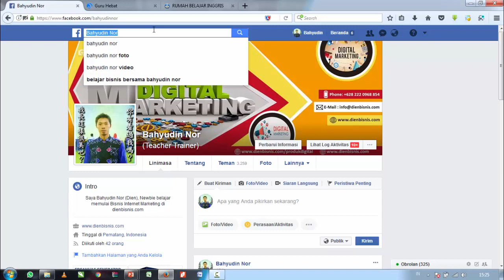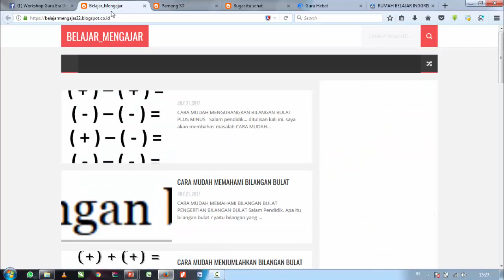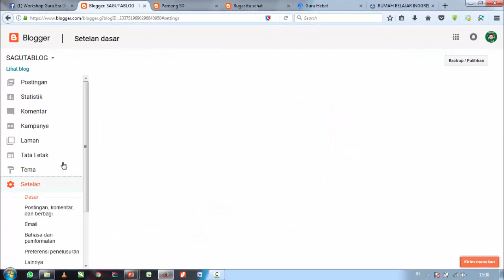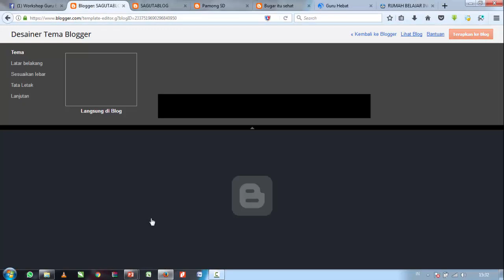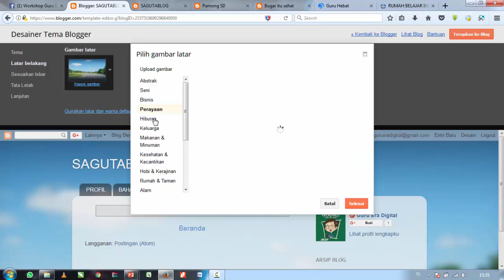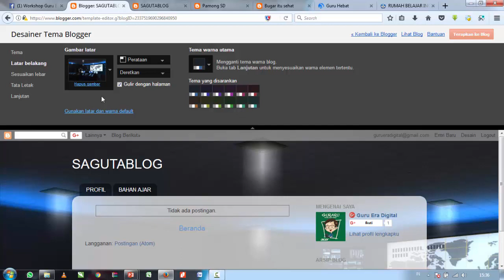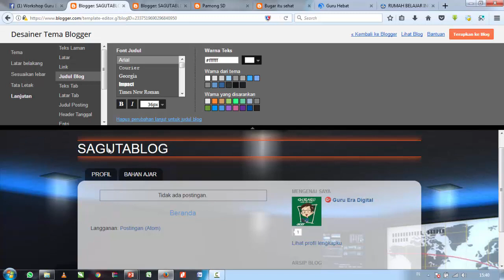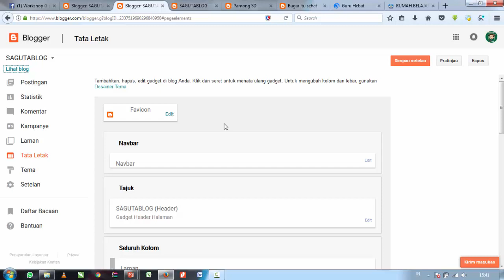Mengganti Dan Mendesain Template Bawaan Blog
Ini adalah Video Tutorial Cara Mengganti dan Mendesain Template Bawaan Blogger yang merupakan kelanjutan dari Cara Membuat Blog ) dalam workshop SAGUTABLOG Oleh Bahyudin Nor